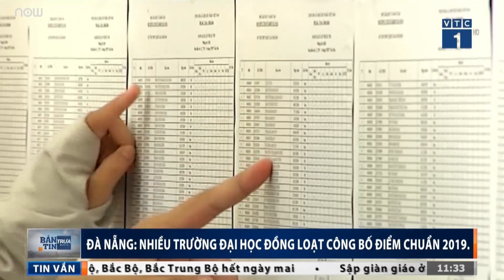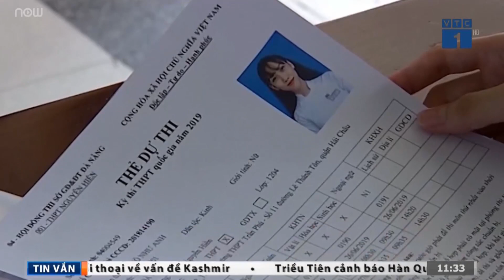Đà Nẵng: Điểm chuẩn cao nhất là 24 điểm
VTC1 | Chiều tối 8-8, các trường thuộc ĐH Đà Nẵng đã công bố điểm chuẩn năm 2019. Trong đó, Đại học Kinh tế Đà Nẵng lấy điểm trúng tuyển cao nhất với 24 điểm, ngành kinh doanh quốc tế.